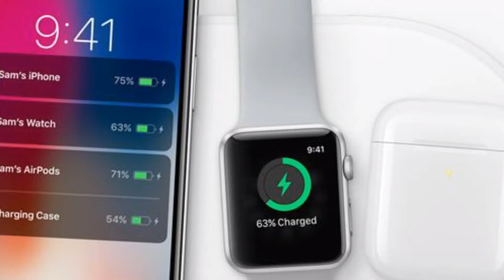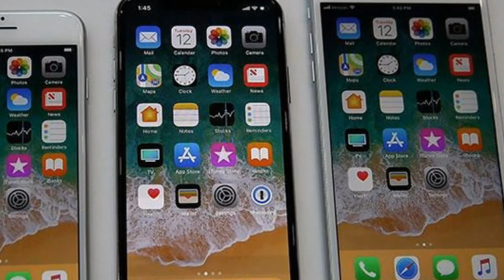iPhone X vs Galaxy Note 8 vs Oneplus 5 Benchmark Battle - A11 vs SD 835 vs Exynos 8895 who wins?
iPhone X's A11 crushes top Android competition in Geekbench

The iPhone X did another quick run of Geekbench to solidify itself as the fastest smartphone around.

Apple's upcoming flagship scored even more than it did last time and trounces all the top smartphones around. Granted benchmarks aren't great at making cross-platform comparisons, but the difference is still impressive.

The A11 Bionic chipset has nearly doubled the single-core score of the A10 Fusion, which was already ahead of the Snapdragon 835 and Exynos 8895 Octa. Interestingly the A11 Bionic has the highest multi-core score, a first for an Apple chip.

Apple's A11 Bionic has a six-core processor with two high-powered cores and four power-efficient ones. But where it differs the most from its A10 Fusion predecessor is in its ability to run all six cores simultaneously - the A10 Fusion could only run one cluster at a time - either the fast or the efficient cores.

The iPhone X also has 3GB of RAM - the same as the iPhone 7 Plus and 8 Plus and more than the 2GB iPhone 8 and iPhone 7 - more than enough for a smooth experience on iOS.

It’s all screen. Face ID lets you unlock with a look. Portrait Lighting lets you define the light in a scene. Wireless charging. Augmented reality. A11 Bionic, the most powerful and smartest chip ever in a smartphone. This is iPhone X. Say hello to the future.

Apple pulled off yet another ‘one more thing’ after it unveiled the iPhone 8 at its big launch event at the new Steve Jobs Theater. Details of the iPhone X or 10 have been leaked and rumoured for ages, and now it is real. It is being hailed as the future of the smartphone, according to Apple anyway. This new phone is a big shift from the way Apple has designed all its previous iPhones, which makes it very interesting. Here's our first look.